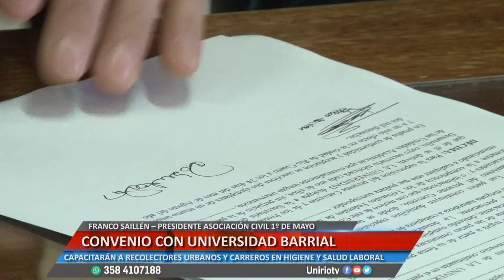CONVENIO CON UNIVERSIDAD BARRIAL - FRANCO SAILLÉN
CAPACITARÁN A RECOLECTORES URBANOS Y CARREROS EN HIGIENE Y SALUD LABORAL
Facebook.com/uniriotv
Twitter.com/uniriotv